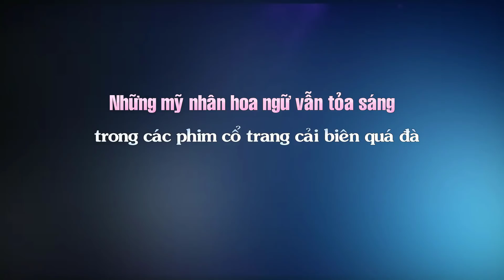Những mỹ nhân hoa ngữ vẫn tỏa sáng trong các phim cổ trang cải biên quá đà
Top Sao Hoa tổng hợp tin :Những mỹ nhân hoa ngữ vẫn tỏa sáng trong các phim cổ trang cải biên quá đà